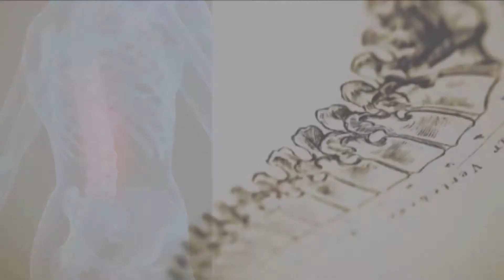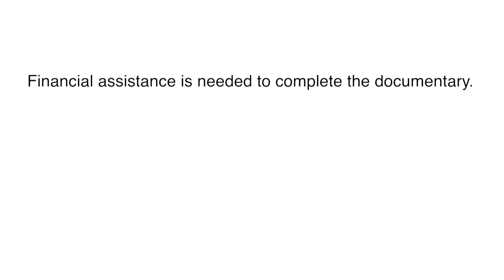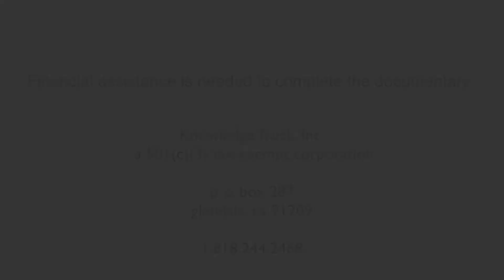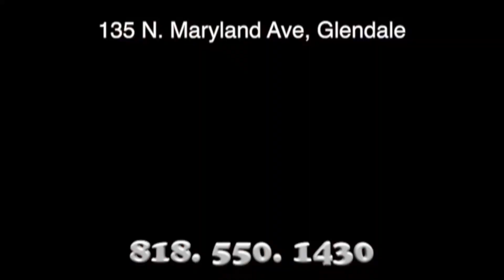Bari Luys 05.18.17